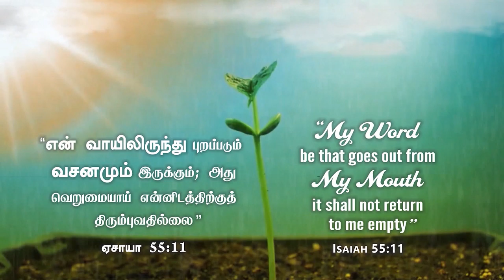Fulfilment Of God's Word!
For I will surely save you .. because you have put your trust in Me;
Jeremiah 39:18

ನೀನು ನನ್ನಲ್ಲಿ ಭರವಸವಿಟ್ಟ ಕಾರಣ ನಿನ್ನ ಪ್ರಾಣವನ್ನು ಸೆಳಕೊಂಡು ಹೋಗುವಿ;
ಯೆರೆಮಿಯ 39:18

நீ என்னை நம்பினபடியினால் உன் பிராணன் உனக்குக் கிடைத்த கொள்ளைப்பொருளைப்போல இருக்கும்;எரேமியா 39:18

God Bless You: GHIMT: Full Gospel Tabernacle Church:

Bengaluru.God's Message by Dr.Ravi Daniel - Founder GHIMT (Bangalore-India)